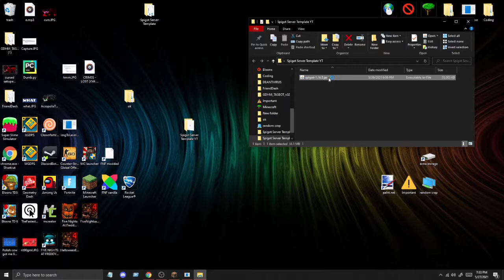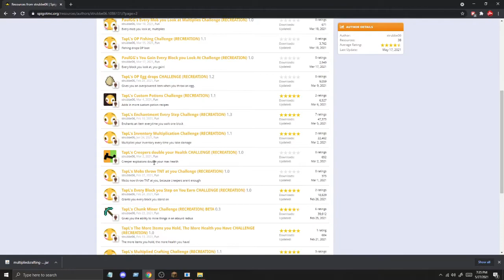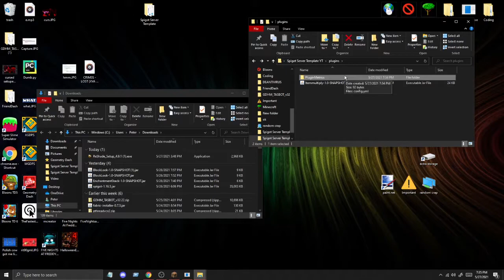HOW TO INSTALL TAPL MODS!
*to install you need*
*socials*
*socials